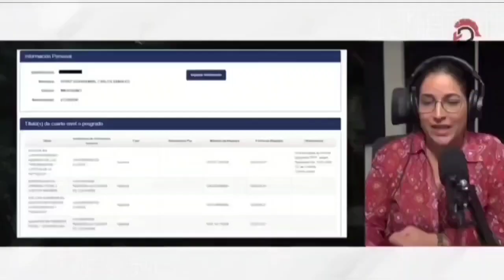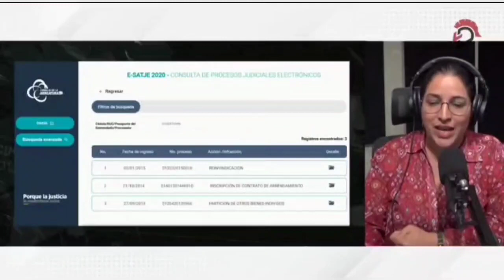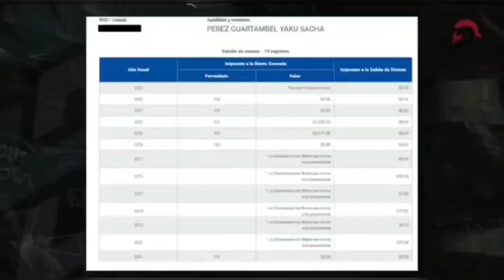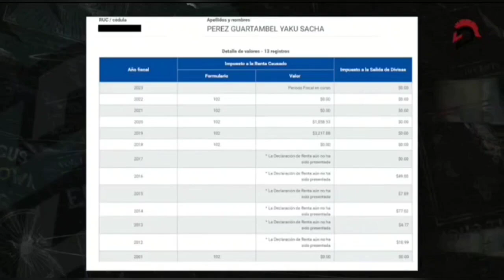¿Quién es Yaku Pérez?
En nuestra radiografía a los perfiles presidenciales, ahora LaDefensaEc te muestra quién es Yaku Pérez